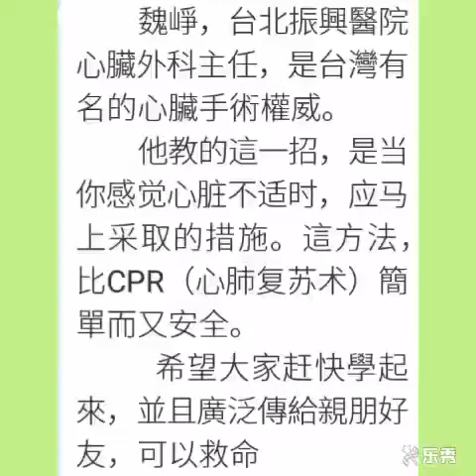台湾心脏病专家传授的简易心脏病突发急救术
台北振興醫院心臟外科主任魏崢，是台灣有名的心臟手術權威，他教的這一招是當感覺心臟不適時，應馬上採取的措施。台北振兴医院心脏外科主任魏峥，是台湾有名的心脏手术权威，他教的这一招是当感觉心脏不适时，应马上采取的措施。